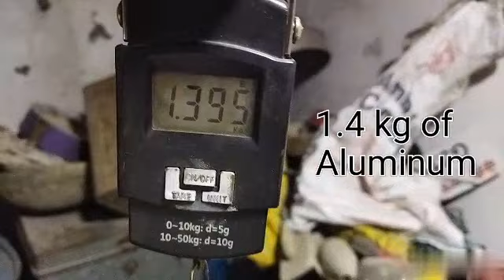car radiator scrap | how to scrap radiator | what is in side of car radiator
car_radiator, car _radiator _scrap, how _to _scrap _radiator, what _is _in _side _of _car _radiator, radiator_ scrap,